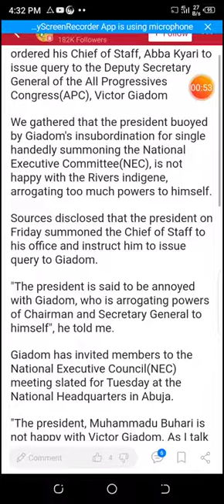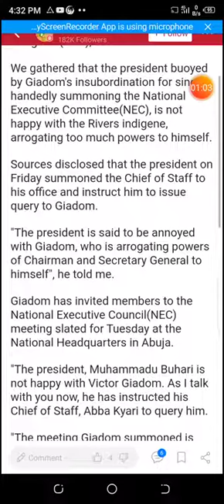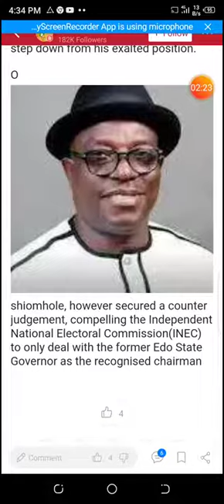APC Crises: Buhari Orders Abba Kyari to query Victor Giadom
President Muhammadu Buhari has ordered his Chief of Staff, Abba Kyari to issue query to the Deputy Secretary General of the All Progressives Congress(APC), Victor Giadom

We gathered that the president buoyed by Giadom's insubordination for single handedly summoning the National Executive Committee(NEC), is not happy with the Rivers indigene, arrogating too much powers to himself.

Sources disclosed that the president on Friday summoned the Chief of Staff to his office and instruct him to issue query to Giadom.

"The president is said to be annoyed with Giadom, who is arrogating powers of Chairman and Secretary General to himself", he told me.

Giadom has invited members to the National Executive Council(NEC) meeting slated for Tuesday at the National Headquarters in Abuja.

"The president, Muhammadu Buhari is not happy with Victor Giadom. As I talk with you now, he has instructed his Chief of Staff, Abba Kyari to query him.

"The meeting Giadom summoned is illegal, everybody including the president believes, it is illegal", a party insider disclosed.